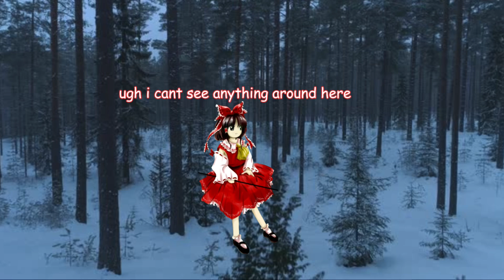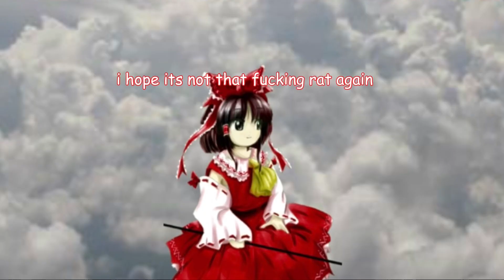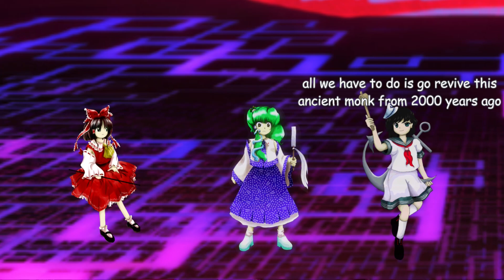Touhou UFO but it’s low budget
Will still be making low budget vids but idk when the next low budget vid will be coming.

Current Dislikes: 5